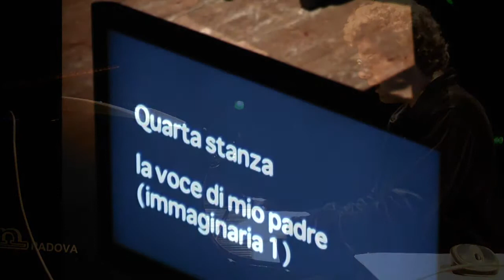C5A10 5/13 Schumann KREISLERIANA 4 Adriano Castaldini